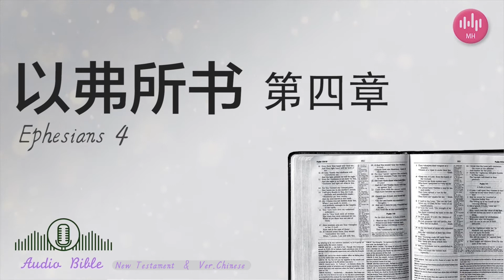以弗所书 第四章 # 圣经阅读 # 听圣经 # 新约圣经 # 每日读经